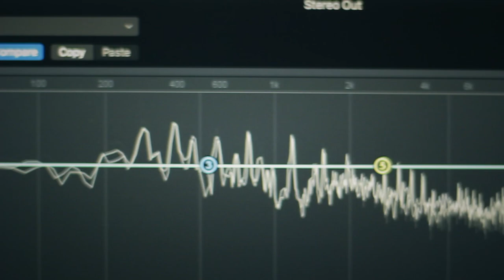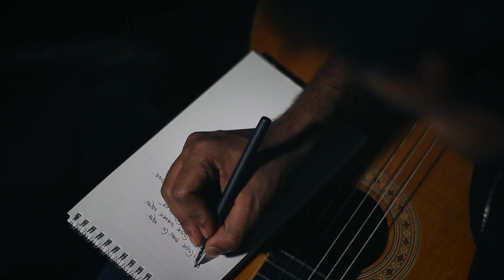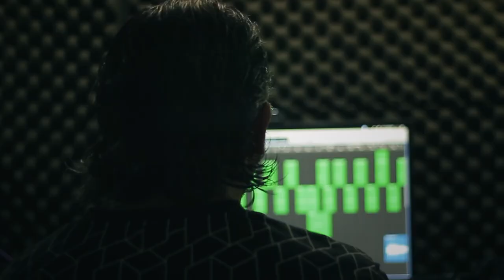Priyotoma | Mezba Bappy | Rupankar Bagchi | Highway | Cover song | Music Video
Song : Priyotoma
Artist : Mezba Bappy
Words & Compositions : Rupankar Bagchi
Guitar : Syed Real
Album : Highway
Label : Sagarika Music
Visual Direction : Borno Chakroborty
D.O.P, Edit & Color : HUEZ STUDIO
Audio & Visual Factory : HUEZ STUDIO